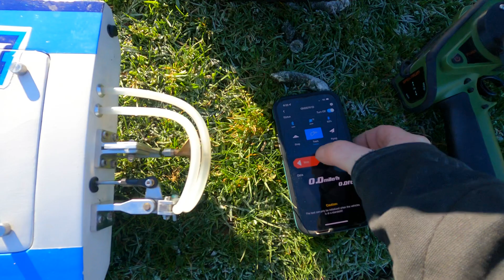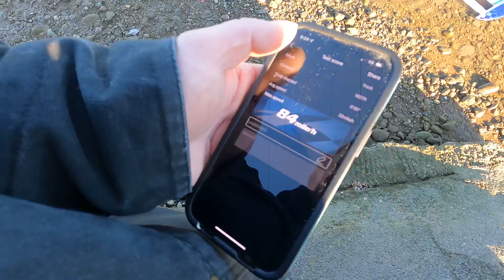84 mph pro boat ul19. My new Pb ( unedited)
Another shot at cracking the 80 mile an hour mark    Just playing around and having some fun and pushing￼ this hydro To its limits￼  ￼